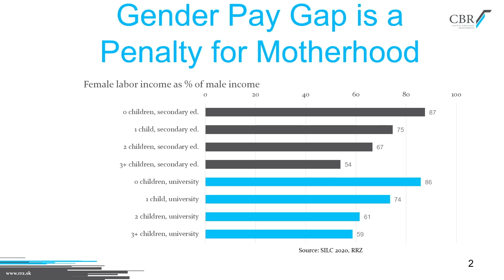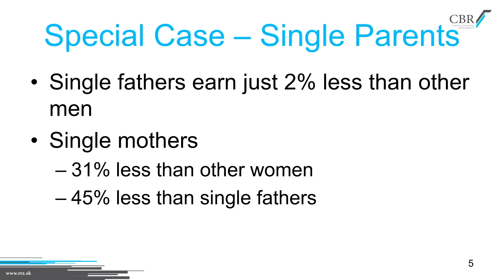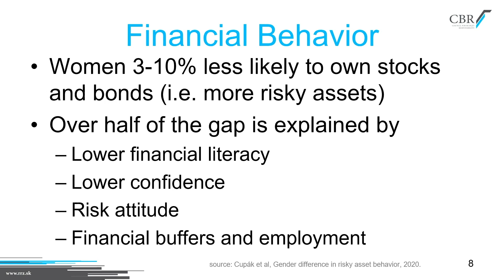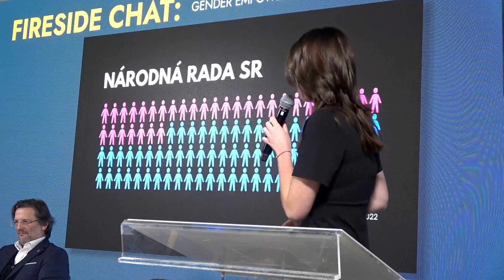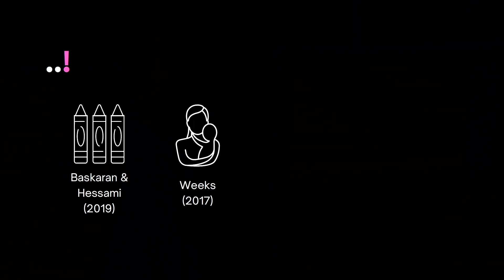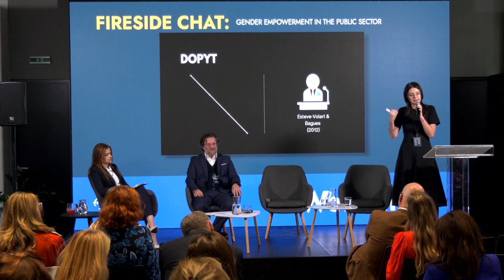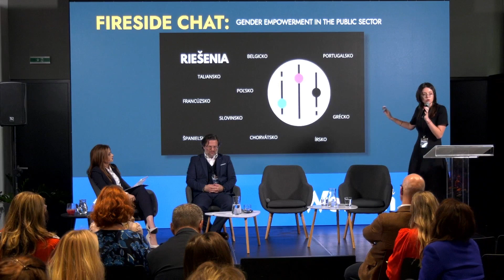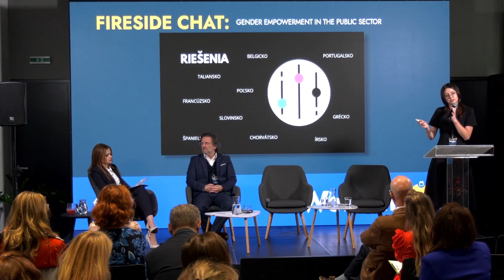Empower Women: From Financial Independence to Sustainable Future Translated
Empower Women: From Financial Independence to Sustainable Future